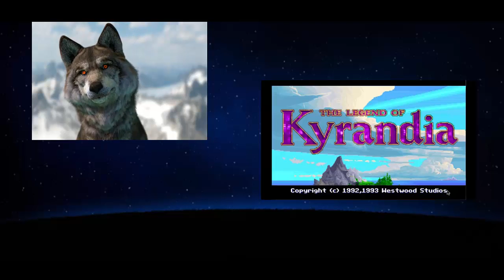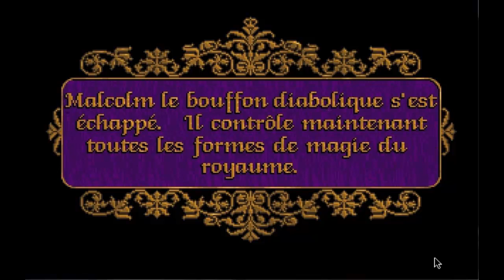Kyrandia - épisode 1 - let's play PC [FR]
Situé au coeur des forêts anciennes, le monde enchanté de Kyrandia est considéré depuis bien longtemps comme le plus magique de tous les anciens royaumes.
Vous devez guider le héros avant qu'il ne soit trop tard. Utilisez les pouvoirs magiques. Restituez le Kyragemme, et revendiquez la place qui vous revient de droit dans la légende de Kyrandia.
Voila votre tache.